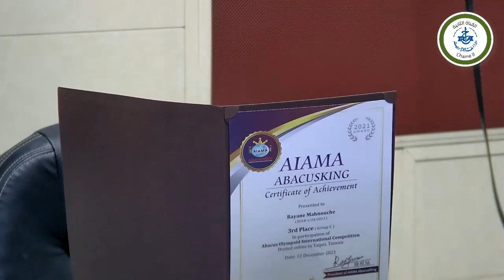Emission ARRAC NAƔ du 05.05.2023. Par Fatiha Kebaili